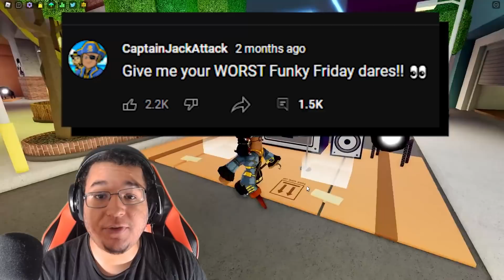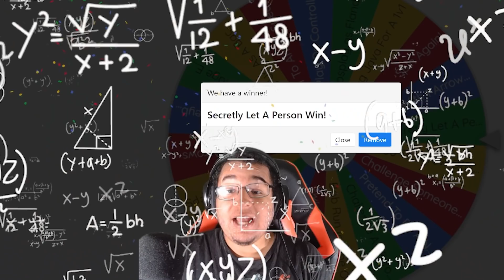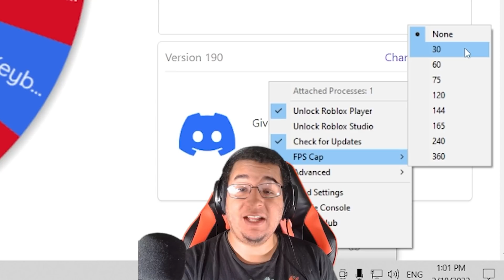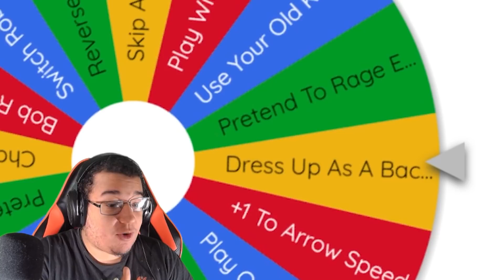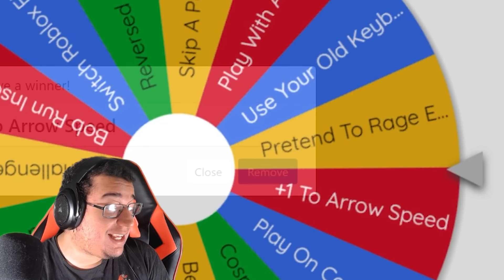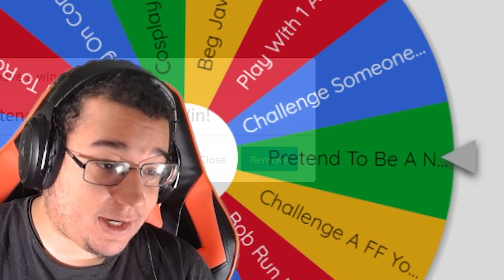THE WHEEL OF PUNISHMENTS?! (Roblox Funky Friday)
THE WHEEL OF PUNISHMENTS makes its way to Roblox Funky Friday and we'll be taking on its craziest challenges for possible rewards! These Funky Friday challenges are actually some of YOUR DARES that were posted a while ago! Will I win the Wheel Of Punishments in Funky Friday? Let's find out!